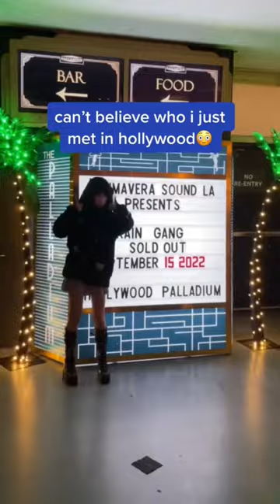DRAIN GANG😳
went to the Drain Gang show with friends who coincidentally looked like them😭😭
ft…
Bladee - Russ (of Shoku)
Ecco2k - Kamiyada (musician)
Thaiboy Digital - Brian (of Shoku)

thank you to mr Original God for bringing me and helping to record (and introducing me to this music)❤️‍🔥❤️‍🔥